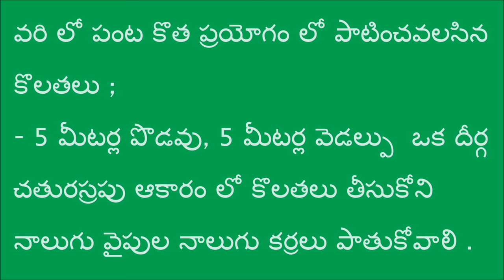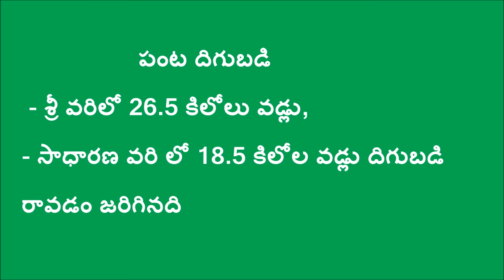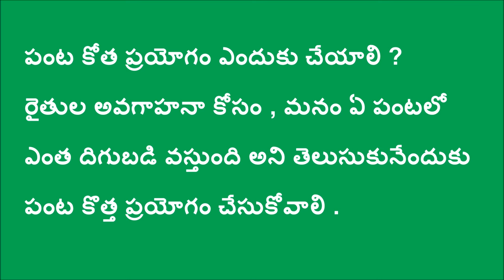Crop Cutting Experiment in Paddy_DoAg&DigitalGreen_Chittoor